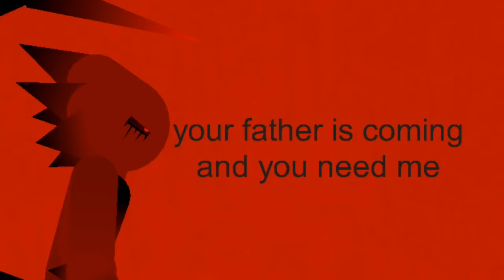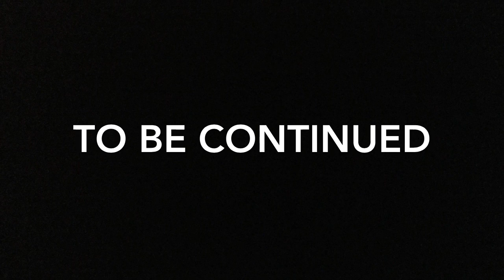The Demons Inside Us Episodes 1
Still working on some other episodes adding new character and more